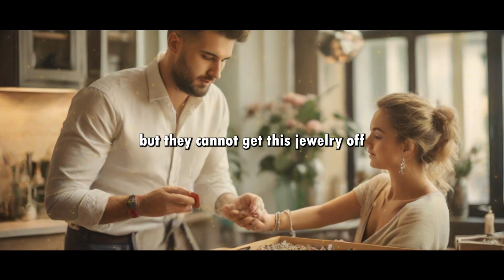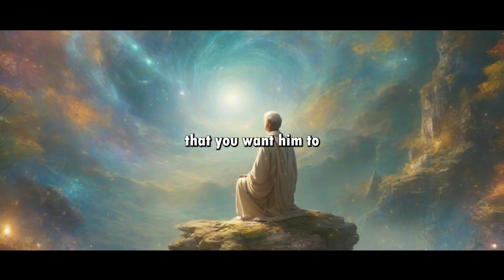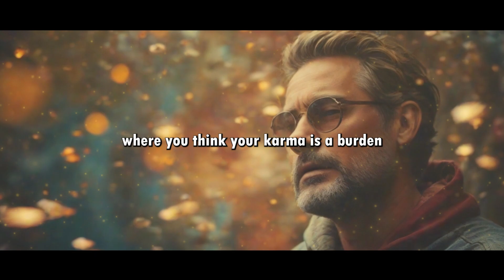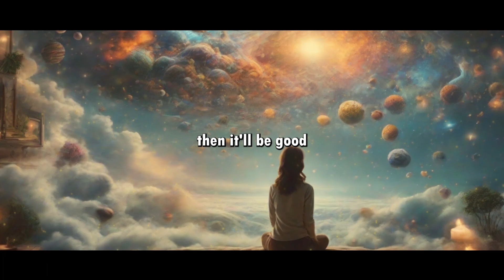🔴A INTENSE PROCESS! Simplest Way To Deal With Your Bad Karma || Law Of Karma || Sadhguru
I Have Added My Own Value In This Video At 05:15 Minutes About What is Love Karma

• As a part of the Isha Digital Veera team, we have obtained permission and guidance to use Sadhguru videos.

• This video is intended for teaching purposes. Our team will edit the video in a way that makes it understandable for any audience who is hearing Sadhguru for the first time.

Team,
Motivational Guru,

Our Special Thanks To Sadhguru